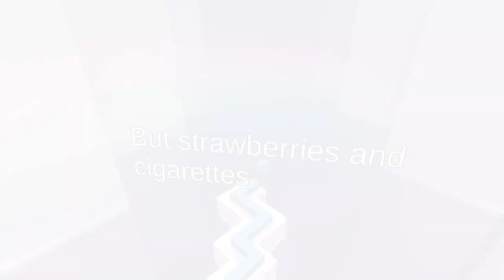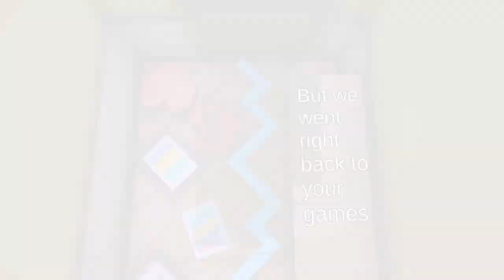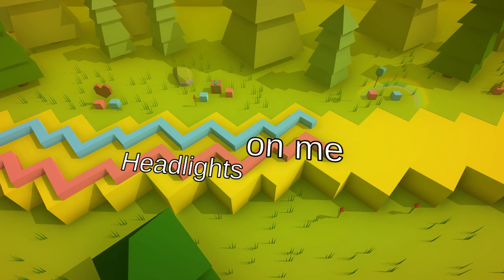[MaxStudio] Max Line - Strawberry & Cigarettes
Max Line New Level: Strawberry & Cigarettes.

Made by: qqxqqx & Balaba J